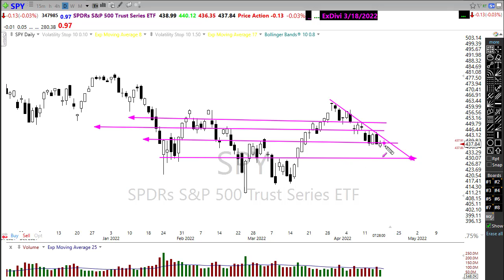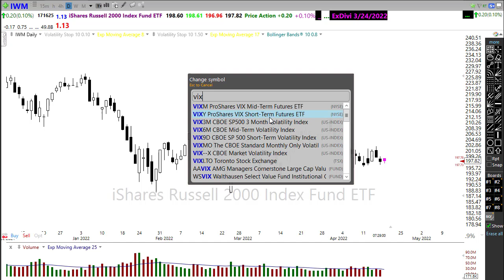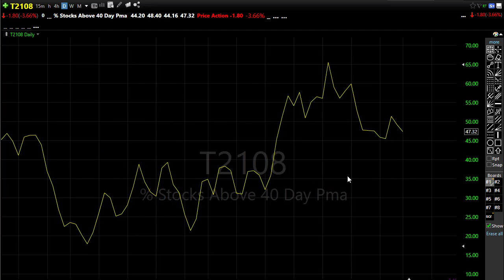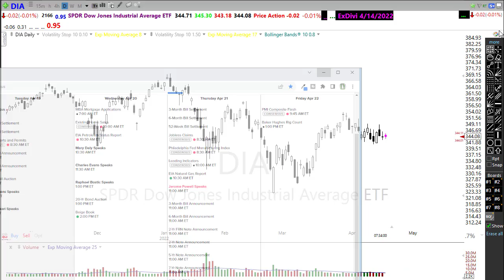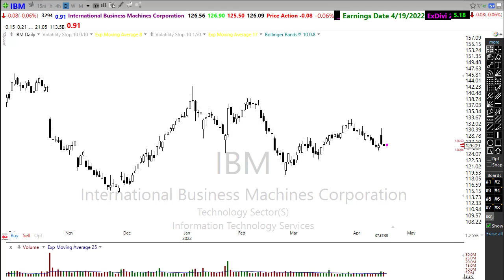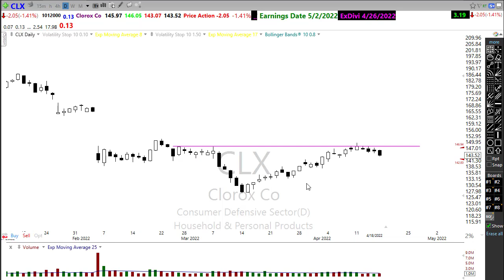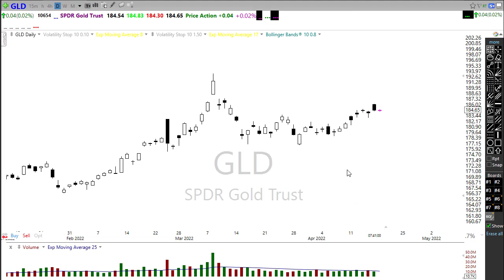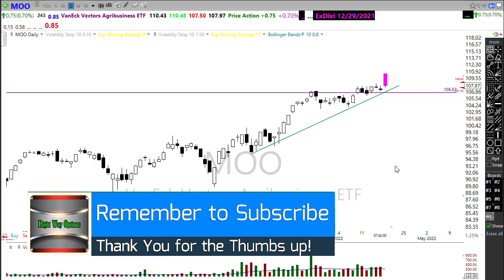Morning Market Prep | Stock & Options Trading | 4-19-22